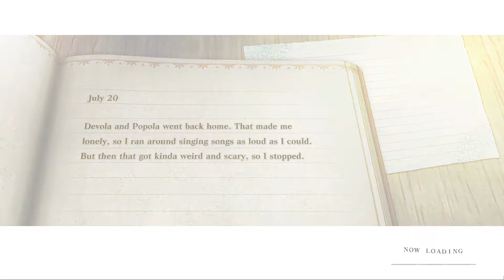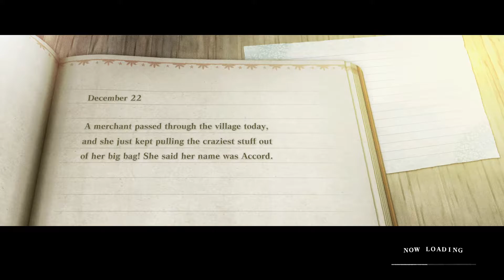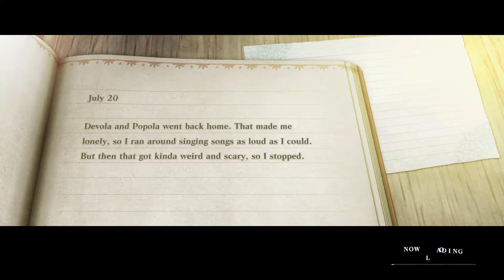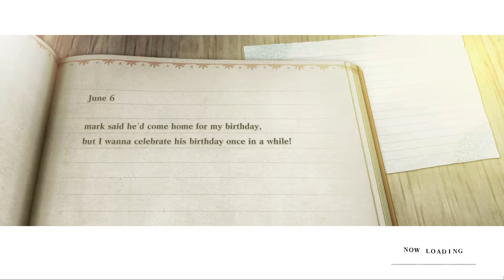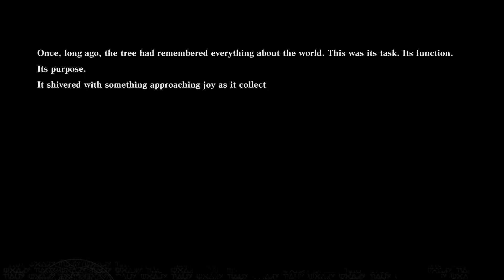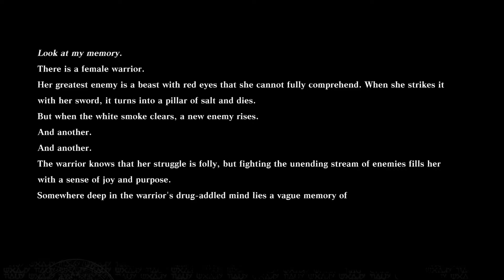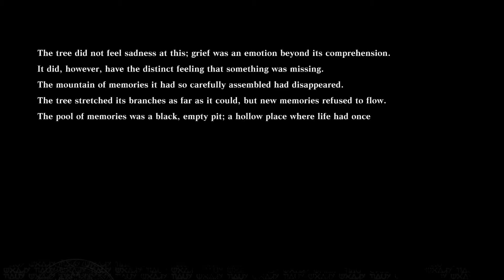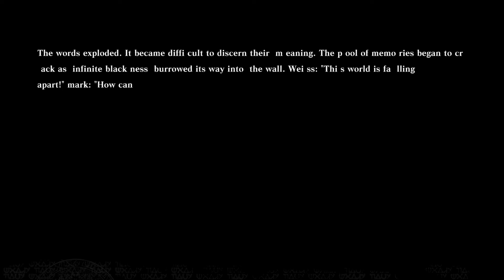NieR Replicant 1.22 Let's play | EP 9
getting close to the end here